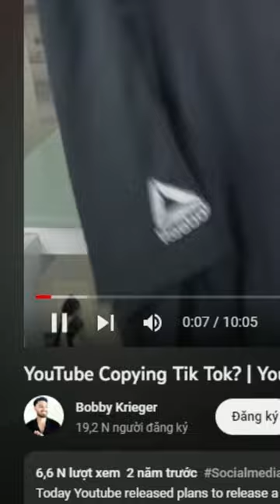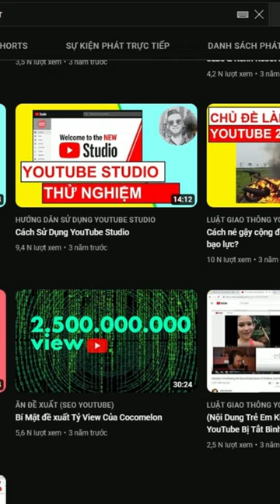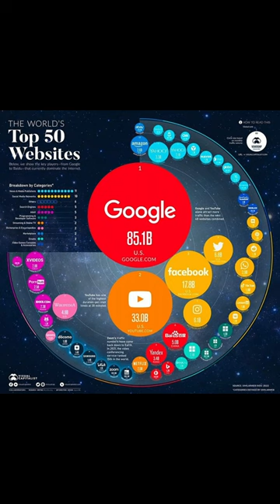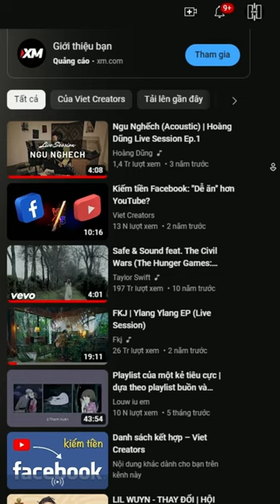Cơ hội kiếm tiền từ YouTube Shorts - 80tr/ tháng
HỖ TRỢ YOUTUBE
- Phát triển và khai thác nội dung trên nền tảng YouTube.
- Chính sách Kiếm tiền bao gồm và không hạn chế: Bản quyền, Tiêu chuẩn cộng đồng và Nội dung thân thiện với Nhà quảng cáo.
- Khai thác tệp khán giả bao gồm và không hạn chế Booking, Tiếp thị liên kết & Xây dựng sản phẩm/ dịch vụ phù hợp với nội dung trên kênh.
- Tái sử dụng (Repurposing) Nội dung trên các nền tảng mạng xã hội khác, bao gồm nhưng không giới hạn Facebook, TikTok, Instagram, các trang mạng xã hội và các hệ thống phân phối khác.